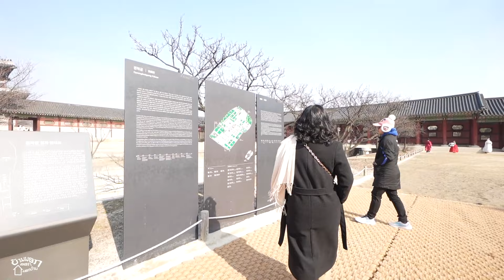ມື້ສຸດທ້າຍທີ່ປະເທດເກົາຫລີ // วิวแบบนี้พวกเราไม่เคยเห็น 🇰🇷🗼￼